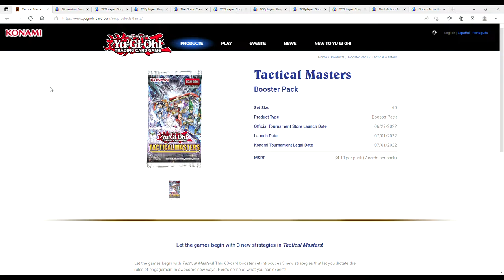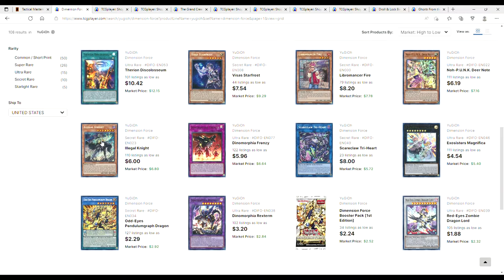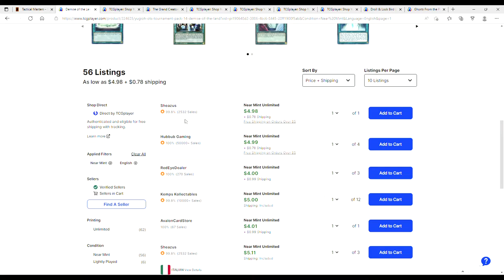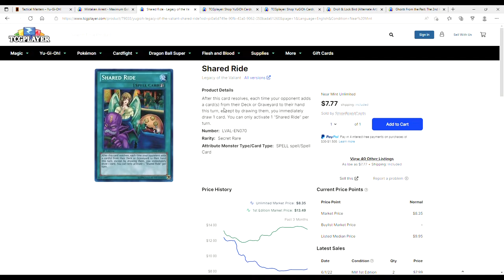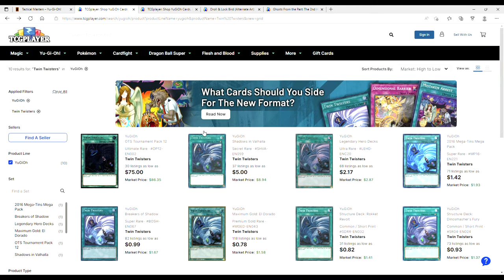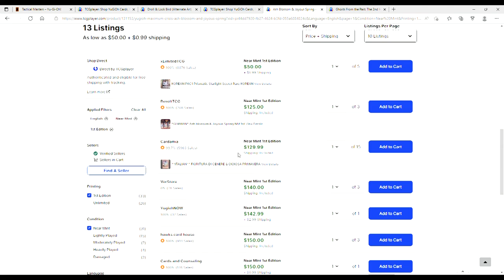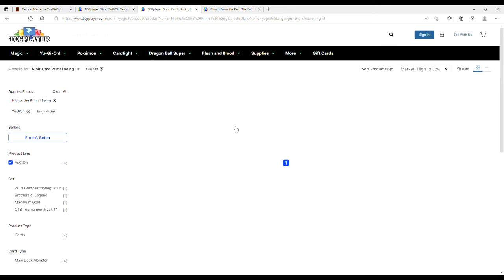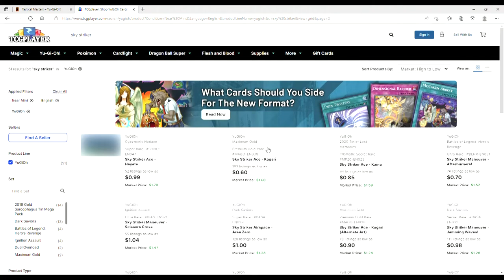YCS HARTFORD MARKET FALLOUT! Yugioh Marketwatch 6-2-22